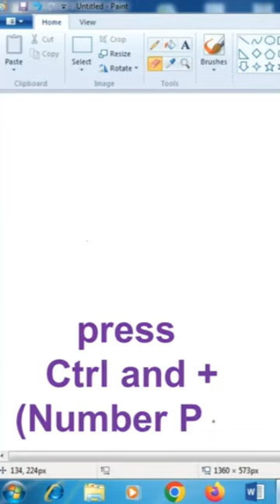How to increase eraser size in paint.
How to increase eraser size in ms paint.